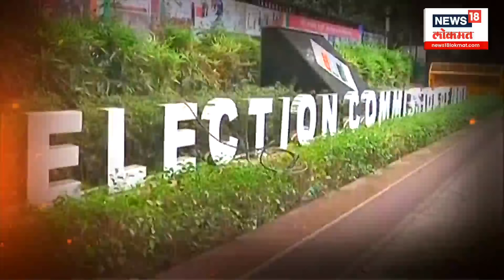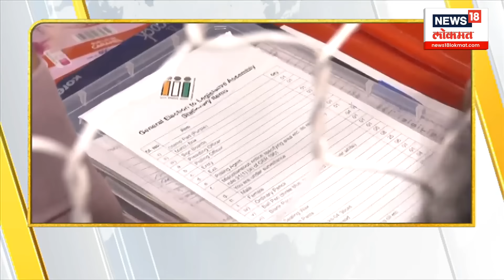Special Report: निवडणूक जाहीर, जरांगेंची भूमिका काय? | Kay Sangte Dnyanada